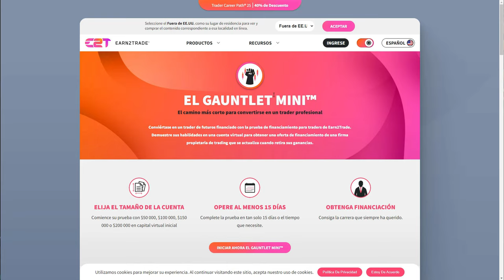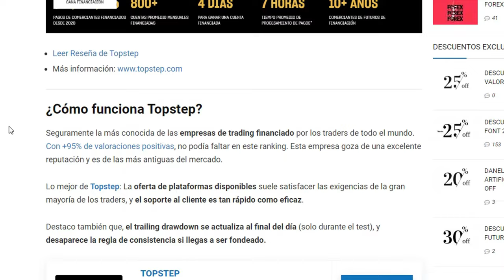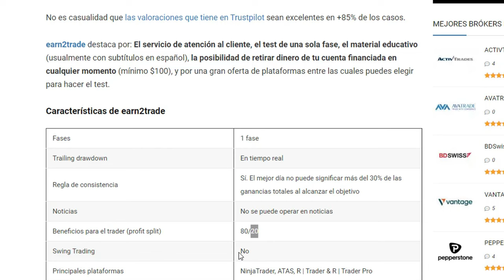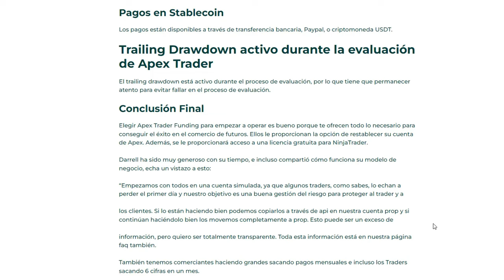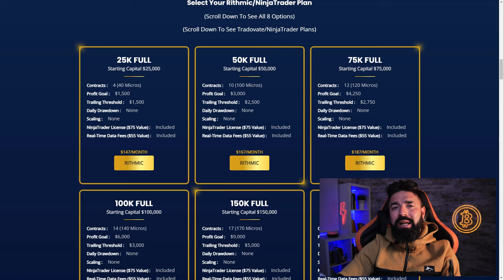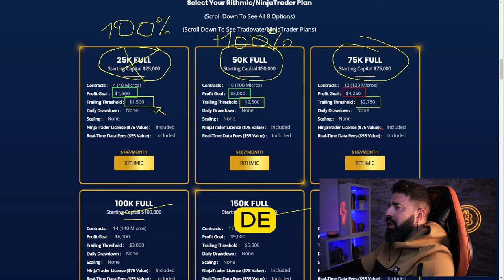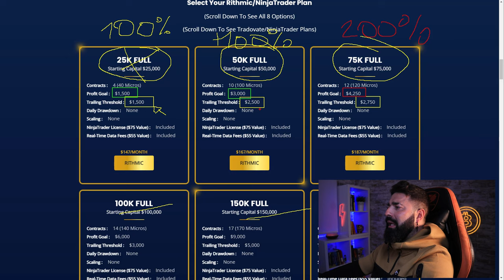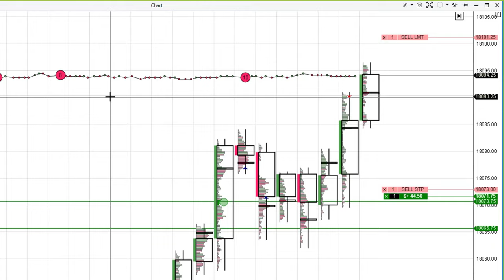Cuentas de fondeo1️⃣ como funcionan, qué empresa y tamaño elegir, cómo operarlas, principales reglas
Empresas de fondeo de trading... Te contamos TODO para empezar: como conseguir una prueba, ajuste del riesgo y algoritmo de gestión, principales empresas y como elegir...

Aprende mucho ➕ sobre cuentas de fondeo con este apartado privado de nuestra web

Con las cuentas de fondeo tienes una oportunidad brutal que nosotros no tuvimos cuando empezamos a hacer trading.

 Eso si, no te creas que está carente de riesgo, estas empresas ganan dinero de los exámenes que suspendes, así que ponen ciertas trampas.

Aprende a conseguir y mantener una cuenta de fondeo para ser rentable

Llevamos desde 2015 ayudando a nuestros alumnos a conseguir estas cuentas y consiguiéndolas para nosotros mismos.

Hemos aprobado, mantenido y perdido estas cuentas decenas de veces, por lo que no sabemos todos los detalles al milímetro.

Timecodes:
00:00:00 intro
00:00:24 ¿De que trata esta serie de videos?
00:02:45 ¿Que empresa escoger?
00:06:50 Etapas para afrontar tu prueba de fondeo
00:10:09 ¿Que cuenta escoger?
00:15:03 DrawDown
00:15:54 Algoritmo de gestión para el Drawdown
00:17:00 Despedida